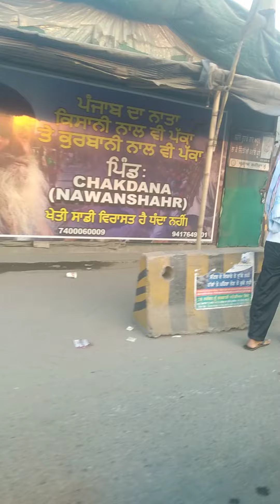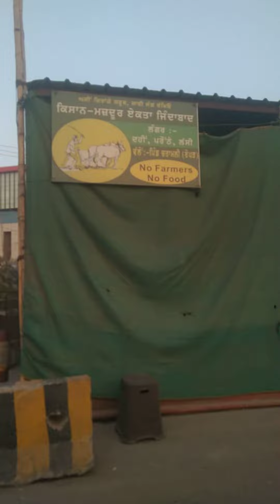singhuborder singhu border da nazara kisano ne dia free rashan garibo ko